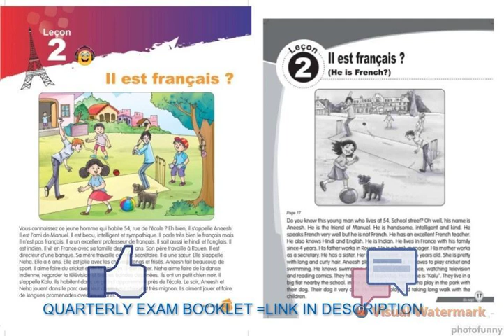Les reves et l'ambition de la famille = LECON 2 QUARTERLY ==LINK IN DESCRIPTION =( ALF METHODE 3)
( ALF METHODE 3)
LECON 2
Les reves etl'ambition de la famille
QUARTERLY EXAM
BOOKLET